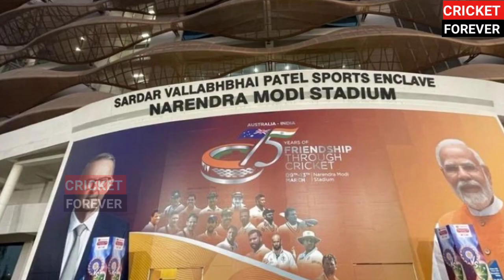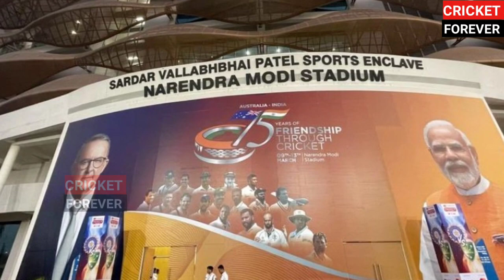India vs Australia 4th Test DAY -2 Full Match Highlights। IND VS AUS 4th Test DAY- 2 Full Highlights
India vs Australia 4th Test Day-2 Full Match Highlights

music. ….

 SONG                    Dark Tranqulility
ARTISTS                Anno Domino Beats
ALBUM                   Dark Tranquility

All the image /pictures shown in the video Belongs to the  Respected owners not me  . I am not the owner of any picture showed in the video .

YouTube Family